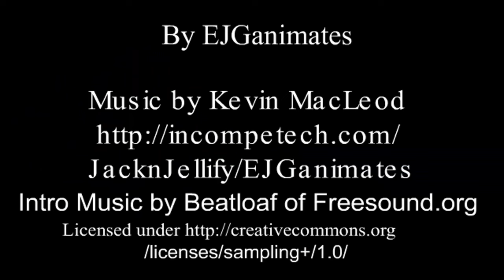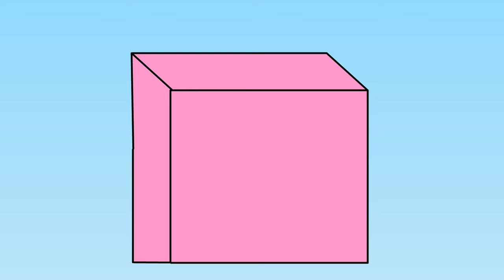BFNI 2: NEW EMERALDS